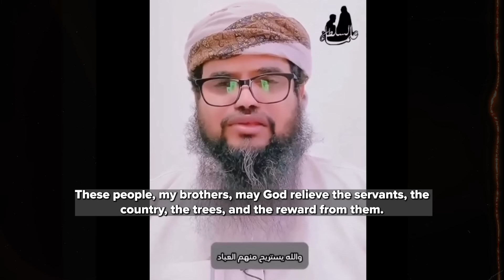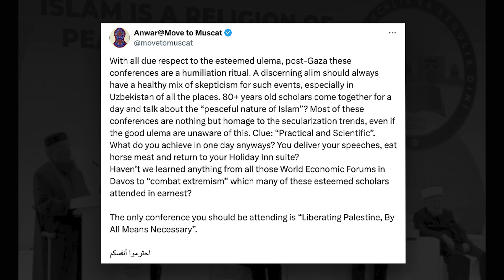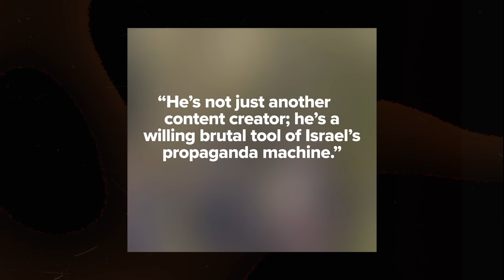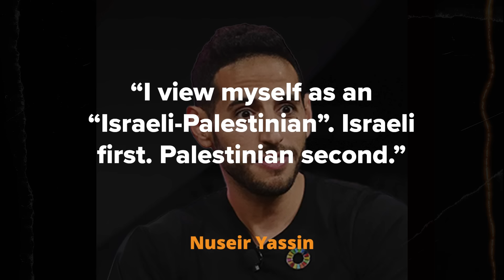Zionists Are Exploiting Muslim Leaders' Credibility | Imam Tom Weekly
In this episode, Imam Tom Facchine explores the dangerous trend of 'faithwashing,' where Zionist groups exploit Muslim scholars and peace forums to normalize the occupation of Palestine. We discuss how these events subtly pressure scholars to legitimize oppressive regimes under the guise of interfaith dialogue. Tune in as we break down the tactics used and why it's crucial for the Muslim community to stay vigilant.